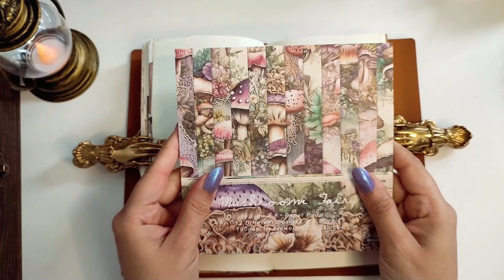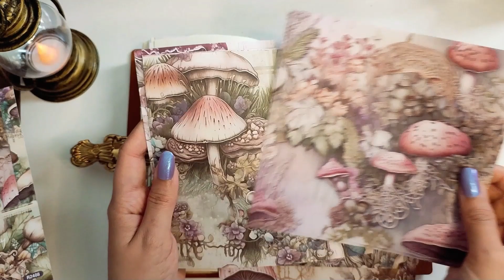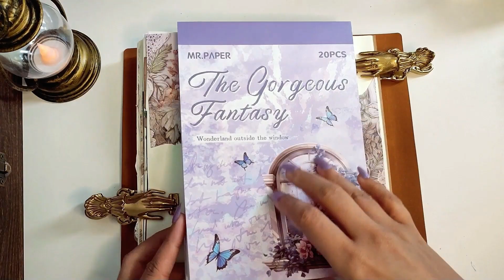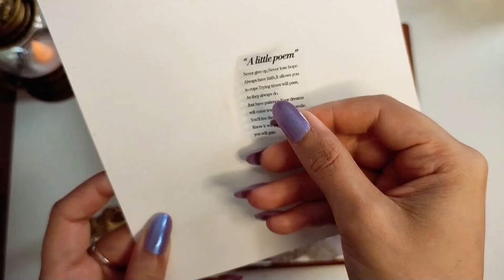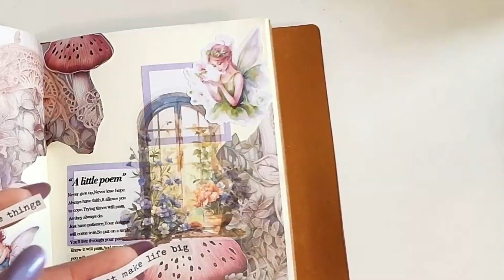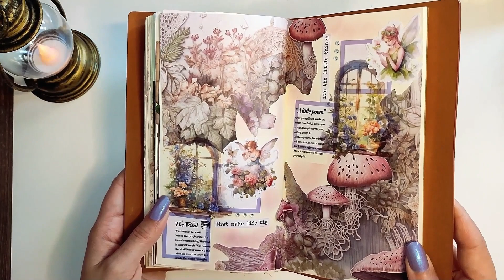ASMR 🍄Aesthetic Journaling Spring Series Collage 6 Scrapbooking | Journal With Me Relaxing ✨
Thank you so much for showing me your love and support with my channel.  Hope you love the sixth collage of my new set of collages : The Spring Series. Wishing everyone an inspired day!

The materials used in this video have been purchased from Shein.
The inks were purchased from Amazon